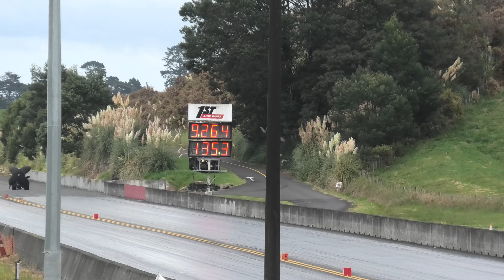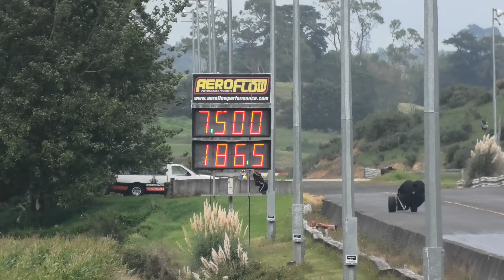Nostalgia Drags 2023 Part 2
Part 2 of Footage from Bay Rodders Annual Nostalgia Drags 2023